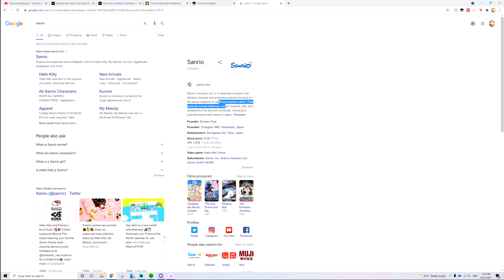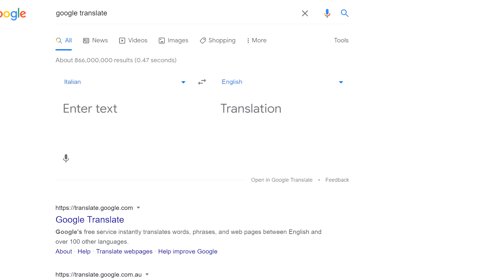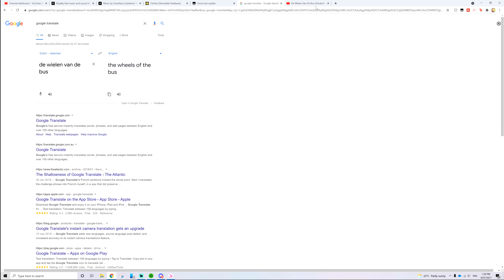Star Stable Reading YOUR Club Stories 😅 Training Tuesday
Welcome to another Star Stable Training Tuesday video!

Todays training video is perfect for YOU to train to as a podcast, or for you to sit down and watch as I read your CLUB STORIES!! Today we read anywhere from wholesome club stories, to replies which make me wonder if this is a borderline club secrets video 😅 Follow me on Instagram to have a chance at being featured in one of these videos!

Main Account:
Name: Cassandra Mcbell
Server: Firestar

Alternate Account:
Name: Cassandra Mcborn
Server: ~Changes~

🦄 MegaPixel Members 🦄
Niicole

🎶 All Music 🎶
Epidemic Sounds